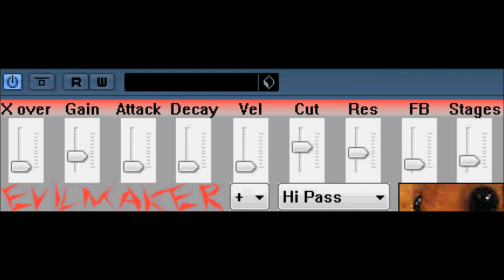the evilmaker PDA-F1 by PILCHARD DIGITAL AUDIO lee stacey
its pure evil  distortion.

possible discontinued. ,